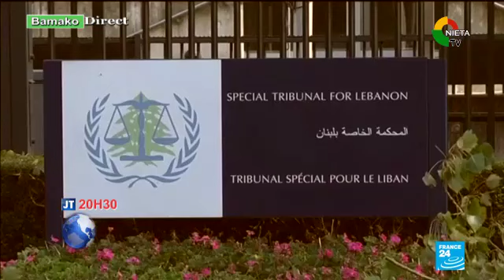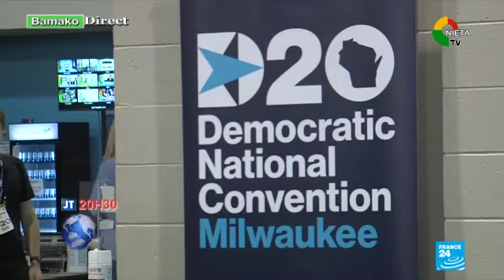JOURNAL BAMBARA 18 08 2020